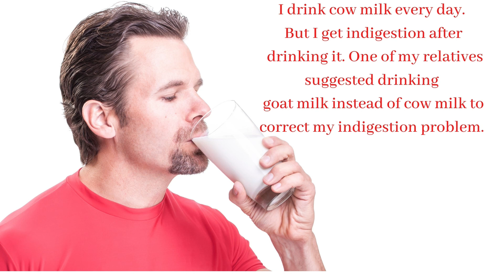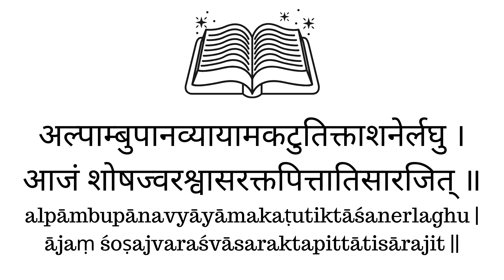Difference between Cow milk and goat milk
Books
Living Easy With Ayurveda